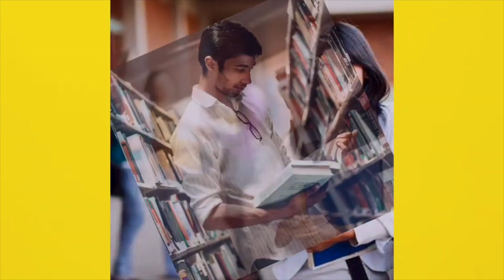पप्पू यादव के रैली में पटना के सड़को पर लगे आ'जादी के नारे ...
Other Trending Videos:

 1.Tejashwi ने bihar में फैक्ट्री को लेकर दिया बड़ा बयान ,कहा Bihar में इस जगह लगेगी फैक्ट्री !

2.CM नीतीश के शौक पर सुधाकर सिंह का तंज,बादशाह ने ये कहा, उठा है आज दिल में तमाशे का शौक बहुत..

3.Lalu Yadav की daughter Rohini Acharya फिर भड़क गईं सुशील मोदी पर ,बोली क्या बे मुंहटेढ़ावा !